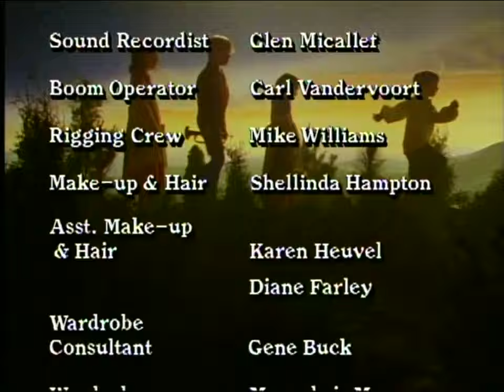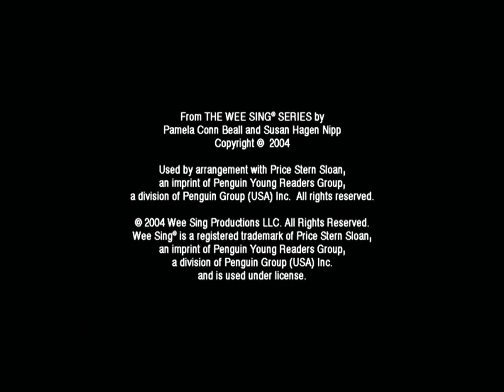Wee Sing King Cole's Party | 60fps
For whatever reason, this Wee Sing video is the only one in the series to have a lower frame rate than all the others, so the 60 frames per second won't show until you get to the credits.